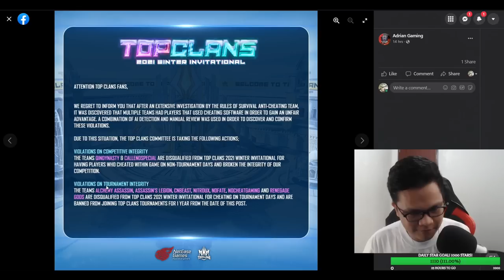MGA CHEATERS SA TOP CLANS 2021!! HAHAHAHAHAHA!!!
HULI KA BALBON! HAHAHHAHAHA!!